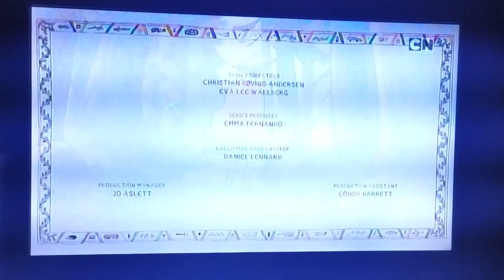The Heroic Quest of the Valiant Prince Ivandoe: The Prince and the Wise Wizard of Wisdom (BG Audio)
I made this special BG audio video.
Ivandoe meets a vendor called Winky, who accidentally sells him a poison turnip. In a "Wizard of Oz" style, Ivandoe and Bert begin a journey to the wise wizard of wisdom, while encountering other victims on the way. Once at the place, Bert finds out that this wizard is nonother than the Sassy Gnomes, who made everyone they "cured" sign a contract in which all of their stuff was ours. They managed to defeat the gnomes and they find out that the turnips wasn't poisoned after all.